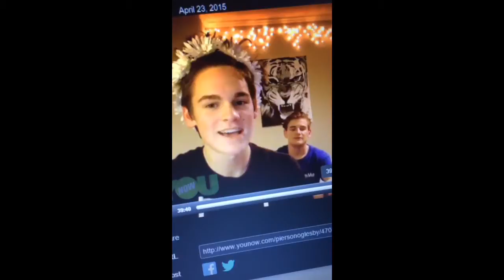Apr 23, 2015